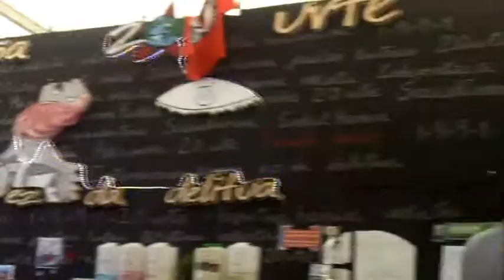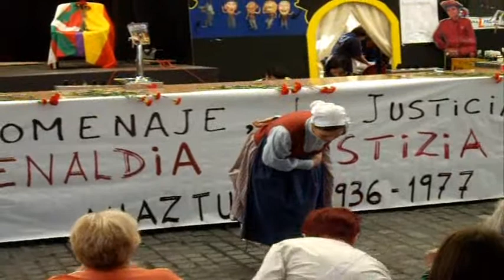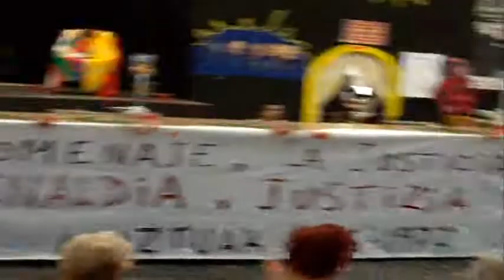Fusilatuak omenaldia Bilbo 2011-8-28 1/2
1/2 Bilboko fusilatuen senideei omenaldia Bilboko aste nagusian 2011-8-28an, Ahaztuak elkarteak antolatuta.